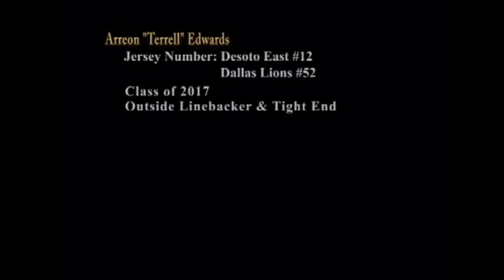Arreon "Terrell" Edwards 8th Grade Football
Audio is by Dawgs Dabato, Tha Dabato Project